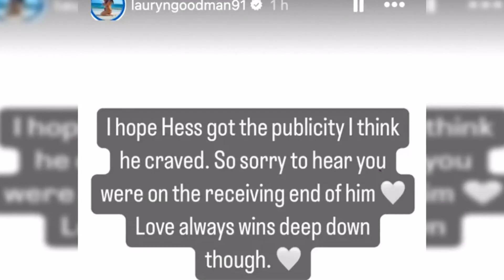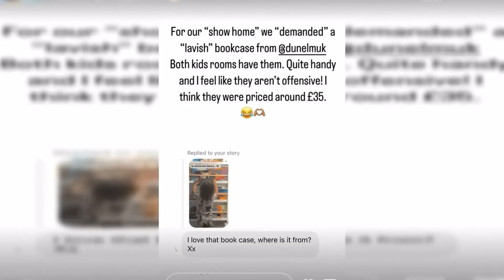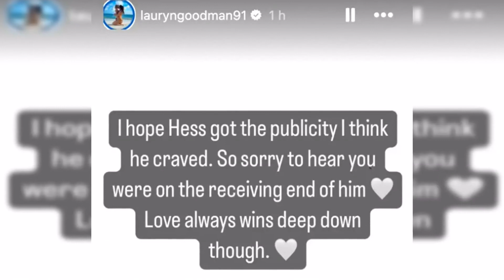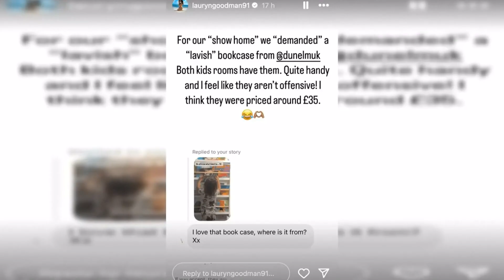Lauryn Goodman launches harsh criticism against judge who issued a "scathing" court ruling against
Laura Anderson lashes out at ex Gary Lucy after he posted video of their daughter Bonnie as feud continues